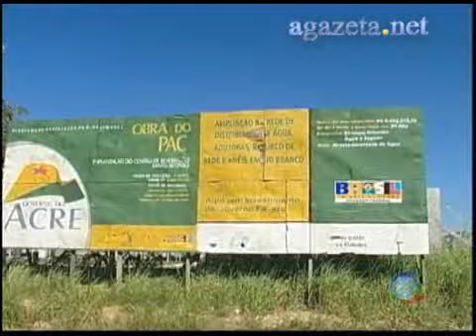Obras no Bairro Santo Afonso